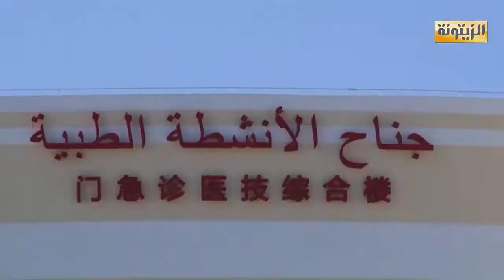وزير الدفاع.. مستشفى صفاقس الجديد سيكون "مستشفى عسكري"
تصوير : حسام الزواري
تقرير : بسام بن ضو
مونتاج : صلاح الدين محيمدة